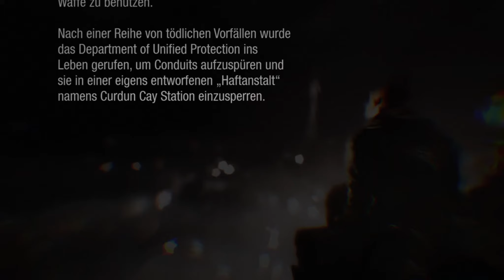inFAMOUS FIRST LIGHT [PS4] » Gameplay inFamous First Light [HD+]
InFamous First Light [PS4]

Das Stand-Alone-Add-on „Infamous – First Light“ erzählt die Geschichte von Junkie-Conduit Fetch.Dass das Geschwisterpaar Dreck am Stecken hat, wissen Sie schon seit „Second Son“ – in „First Light“ kommt die Quittung gleich zu Anfang des Spiels: Brent wird vom Akula-Kartell entführt

Release: 27. August 2014
Genre: Action
Platform: PS4
Publisher: Sony Computer Entertainment